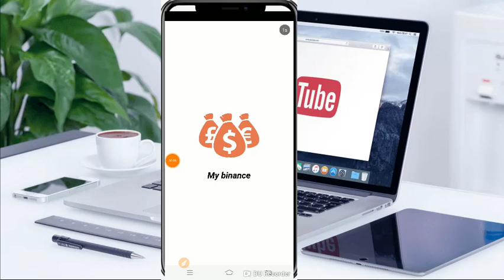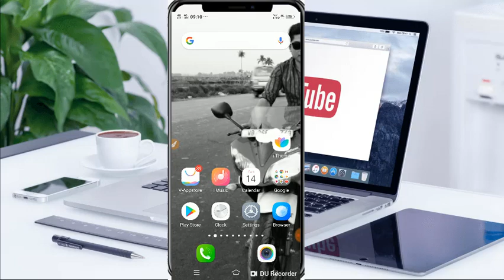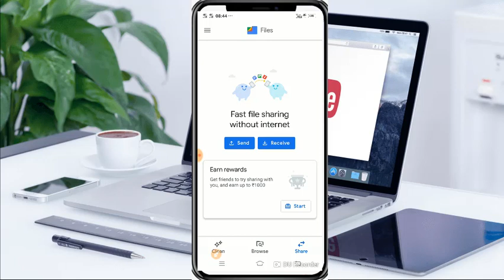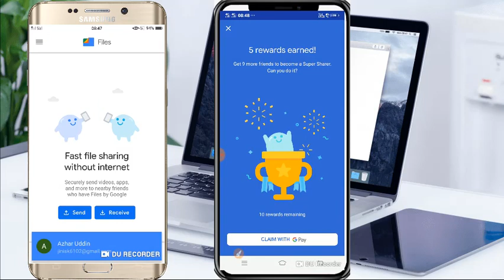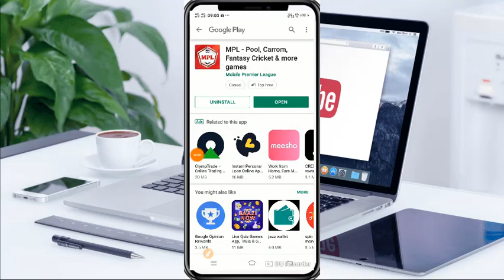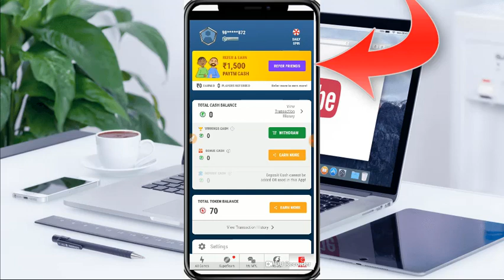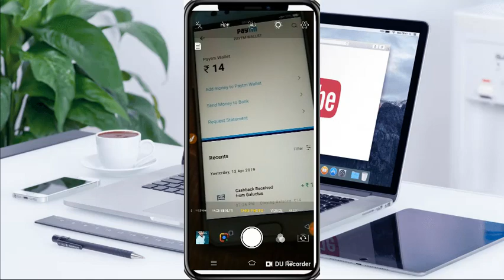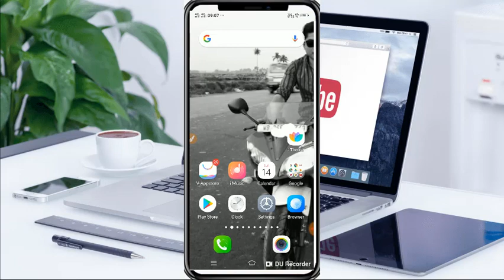1500 টাকা ফ্রি Paytm Cash! প্রতিটি নম্বর থেকে 1500 টাকা! সঙ্গে10 টি স্কার্টচকার্ড Free!G-Pay Loot!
Paytm Money Loot!MPL gaming Paytm Cash!Google Pay Scratch New Card Offer! FilesGo New Scratch Card!

এখানে ক্লিক করে আমাদের Telegram Group হয়েযান- Join Our Telegram Group Click here---👇👇👇👇👇👇👇👇👇

Kivabe Join hoben :-
প্রথমে প্লেস্টোরে গিয়ে লিখুন Telegram চলে আসবে তার পরে সেট্টিন
করুন যেভাবে Whatsapp সেটিং করে তারপরে আবার এখানে এসে প্রথমে যেই লিংক আছে সেখানে ক্লিক করুন তার পরে জয়েন হয়েযান.
paytm new offer back
paytm add money new code
paytm recharge new code
april new app paytm cash
new app paytm cash loo
paytm money earning app
paytm cash real earning app
Paytm New Upi Offer
Paytm Add Money Today
mpl Game Paytm Cash
MPL Unlimited
MPL unlimited Paytm Cash
MPL Gaming New Loot
MPL New Loot Offer
New MPL paytm Cash Loot
MPL New New Update
MPL app Unlimited trick
MPL App new cash
Google Pay New Scartch
Google Pay Scartch Card Offer
Google New Scartch Card
FilesGo Google pay Scartch Card

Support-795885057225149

Title: herbal tea
Artist: Artificial.Music
Genre: Dance & Electronic
Mood: Calm